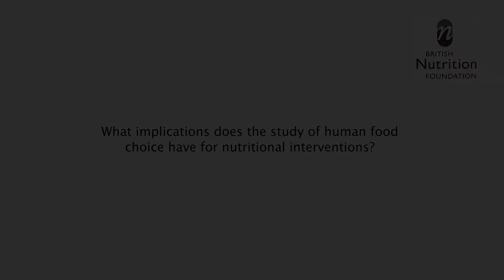What implications does the study of human food choice have for nutritional interventions?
Dr Paul Chadwick (MEND Central & Royal Free Hampstead NHS Trust) discusses the implications of the study of human food choice for nutritional interventions at the BNF conference on behaviour change on 26 June 2012